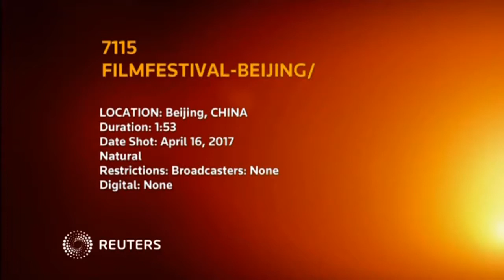Celebrities shine at Beijing International Film Festival | NEWS | KENH CUA BE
Celebrities shine at Beijing International Film Festival
The seventh annual Beijing International Film Festival (BIFF) marked its opening Sunday (April 16) evening, with a traditional red carpet ceremony that was attended by stars and filmmakers.

Celebrities including Jean Reno, Aaron Kwok, and Ian Somerhalder, walked down the red carpet as fans yelled their names and took photos. The musical director Marius De Vries, who is famous for directing "La La Land", showed on red carpet as well.

Danish film director Bille August, who will preside over the jury for the festival's Tiantan Awards, showed up at the event. His film "Pelle the Conqueror" won the Palme d'Or, Academy Award and Golden Globe.

Rob Mincoff, who is known for directing the double Academy Award-winning animated feature "The Lion King", and French actor Jean Reno are also on the jury for the main competition. Others include Italian producer Paola del Brocco, Romanian film director Radu Jude, Hongkong director Mabel Cheung and Chinese actress Jiang Wenli.

Fifteen films were nominated for the Tiantian Awards, including "Mekong Operation", a box office hit last year in China and "Caffe", the first film of a Chinese-Italian co-production. The winners will be announced next week at closing ceremony.

Peking Opera films, such as "The Ophan of Zhao", will be also shown on the screen at the festival.

The Beijing international Film Festival will run until April 23, with more than 200 films shown.

No Korean film will be screened at this year's festival due to orders by the Chinese authorities against Korean entertainment and business industry, over the political dispute between the two countries.